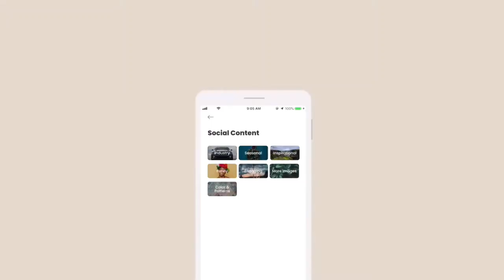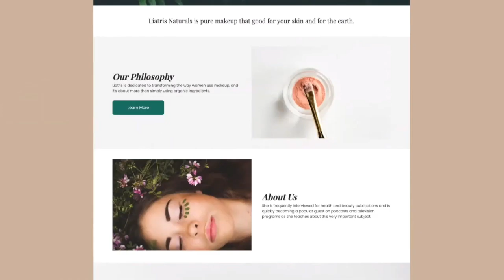Royaltie 2 min intro w/links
Mike Robinson shared opportunity